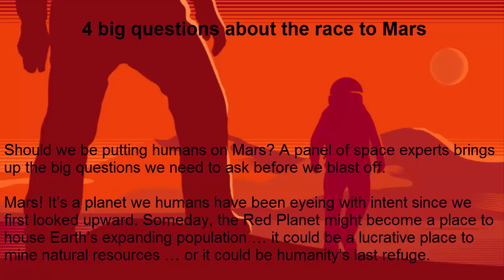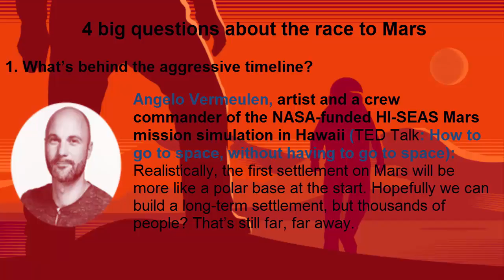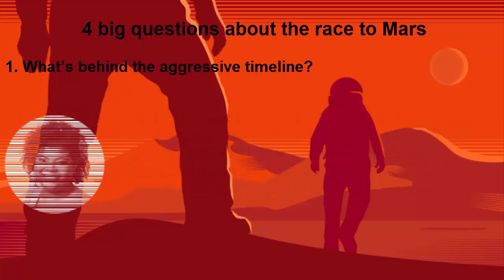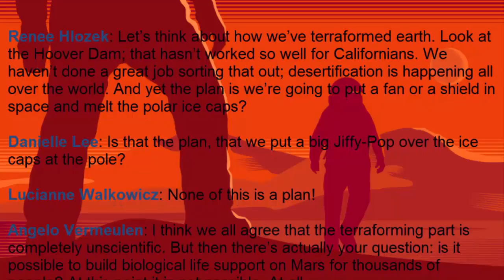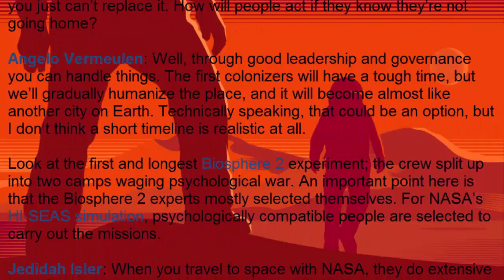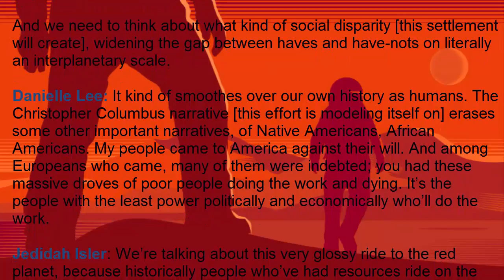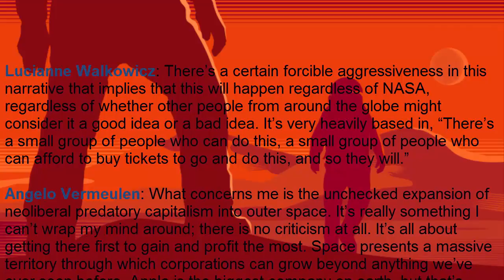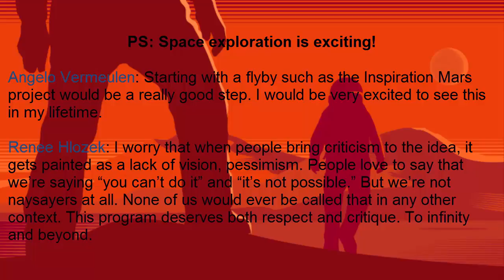4 big questions about the race to Mars - Discovery Science TV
4 big questions about the race to Mars with Angelo Vermeulen, Danielle Lee, Elon Musk, Jedidah Isler, Lucianne Walkowicz

for Next video